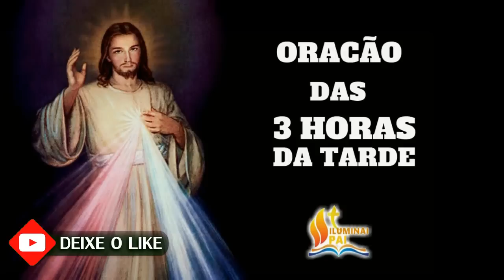19/05/2023 Terço da MISERICÓRDIA 3 horas da tarde